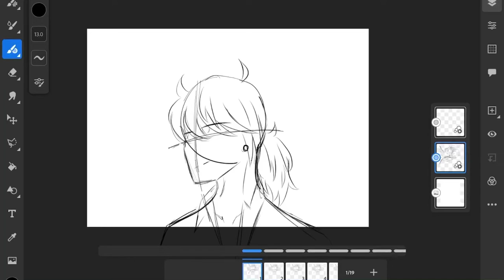Turn your head please || Trend ig || Animation :D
He got that diluc hair lmao
I own this character and the art